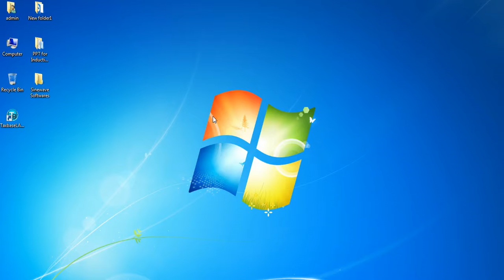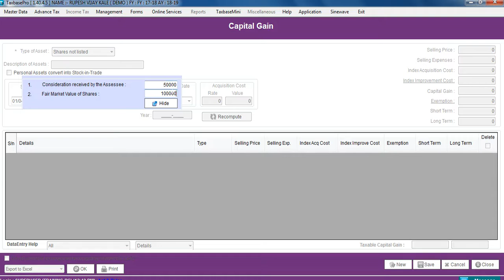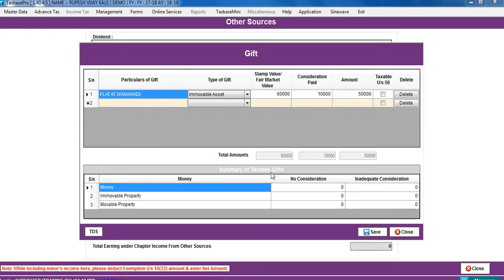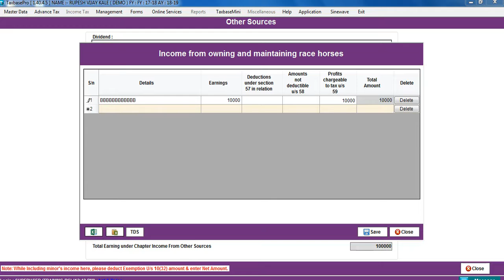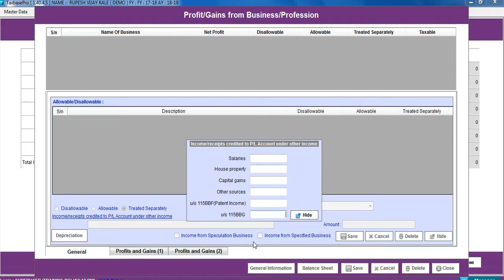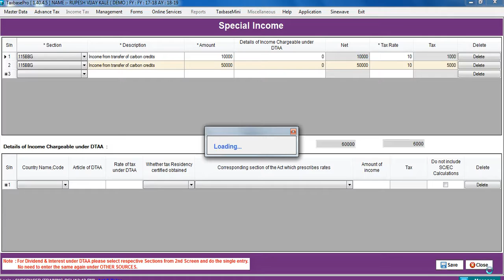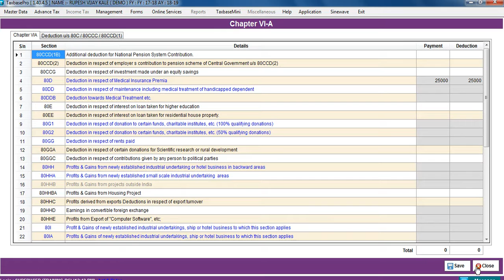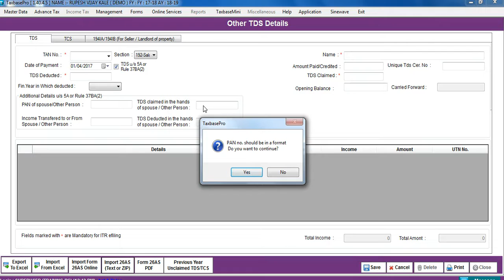TaxbasePro- ITR 2 E-filing changes for AY 2018-19